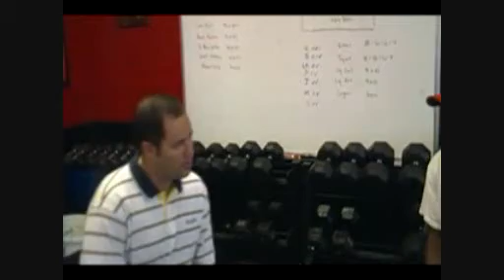Charles Lovett - "I Work Too Hard"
Charles Lovett
Hillsborough, WR
Class 2011